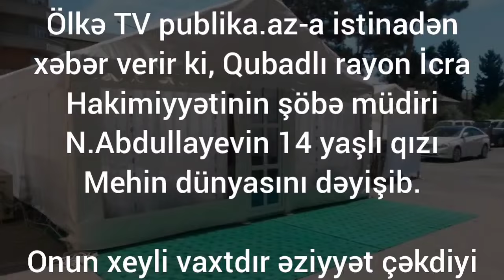Azərbaycanda vəzifəli şəxsin 14 yaşlı qızı vəfat etdi